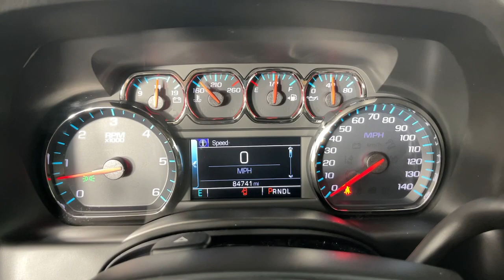2020 Chevrolet Suburban_1500 LS CO Denver, Arvada, Lakewood, Bloomfield, Thorton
Pre-Owned 2020 Chevrolet Suburban_1500 LS available at Phil Long Ford of Denver located in 7887 West Tufts Avenue, Denver, CO, 80123. Servicing the Denver, Arvada, Lakewood, Bloomfield, Thorton area.